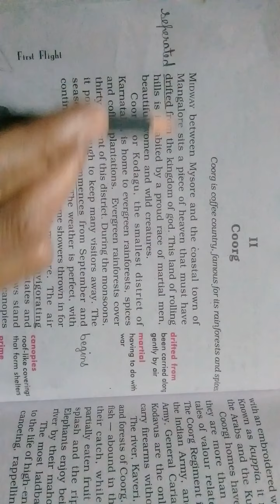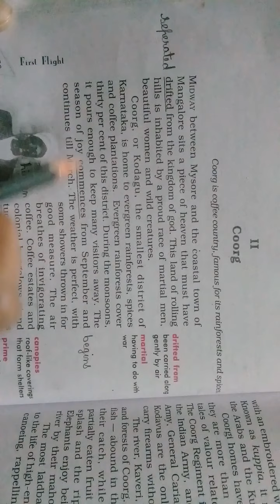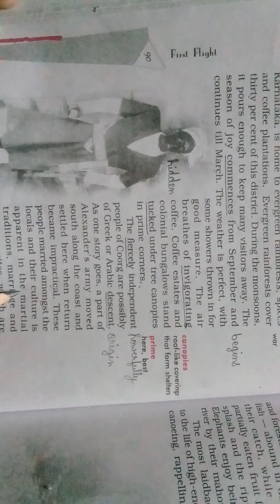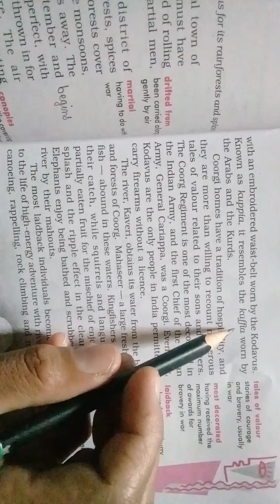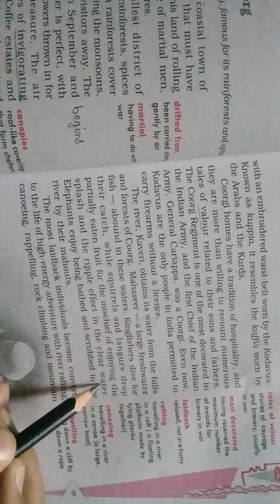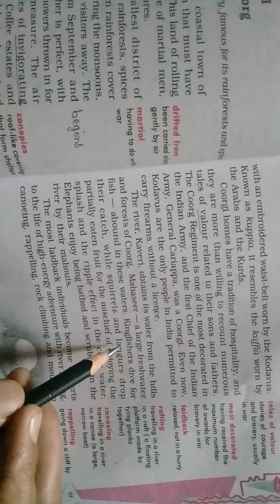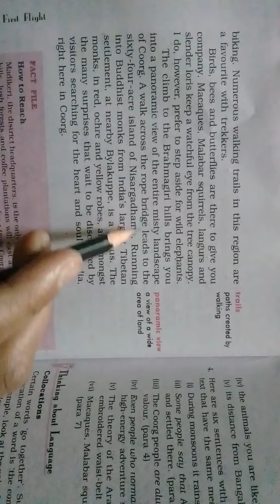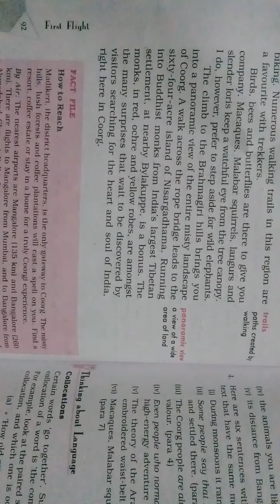Glimpses Of India ( Part ll ) COORG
H W S Online classes